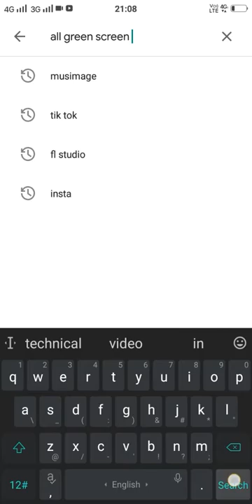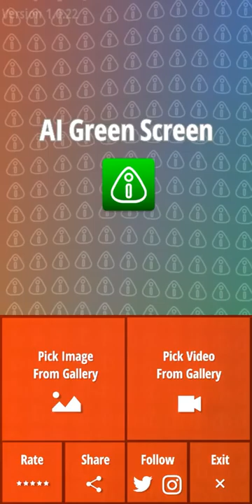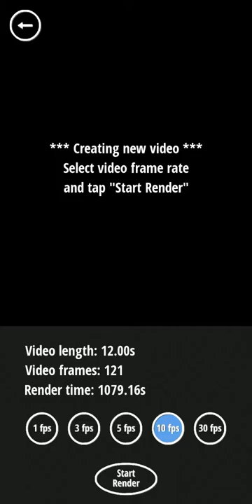Greenscreenvideo अब खुद से बनाएं ग्रीन स्क्रीन वीडियो और पैसे कमाए 100000 tak how to kroma key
Hello Dosto Agar aapko  a technical sambandhit koi bhi information chahiye to aap mujhse Sampark kar sakte hain aur meri Video dekh sakte hain aur mere channel ko subscribe karna Na Bhule
# खुदबनाएंग्रीनस्क्रीनवीडियो